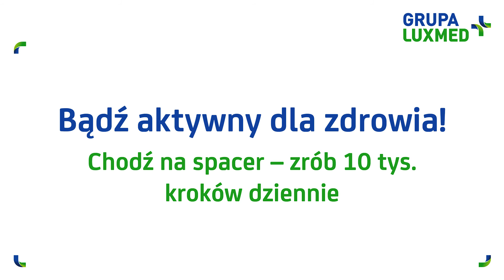Trening z Robertem Korzeniowskim - spacer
O ruchu warto pamiętać jednak nie tylko w czasie weekendowych treningów lub wypadów za miasto. Jak znaleźć sposób na sposób na sport, kiedy nie masz czasu? Warto wybrać spacer. Chodzenie to najbardziej podstawowa, naturalna aktywność dla każdego z nas. Robert Korzeniowski, czterokrotny mistrz olimpijski tym razem opowie o chodzeniu w wydaniu codziennym.